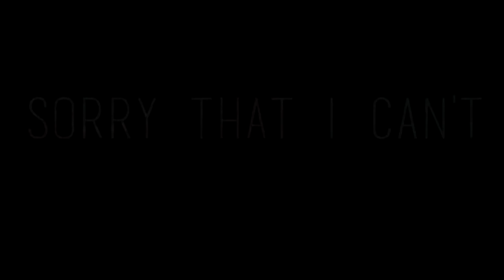SSO - Sorry -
Please turn on your HD  ●ω●

Hello,
Another mini music video :D ●ω● ❤
Have fun reading this xd ❤
Program: Sony Vegas Pro 13 + Sapphire plugin + MBL plugin
Recorder: Full version Fraps
Song: Halsey - Sorry
Game: Star Stable Online
My star stable accounts:
Bonifacia Winterstar (Sunny Mountain)
Melissa Northriver (Fluffy Unicorn)
 Hope you enjoyed ●ω●